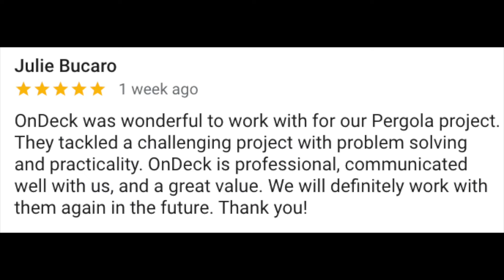Pergola install in Lake Barrington IL